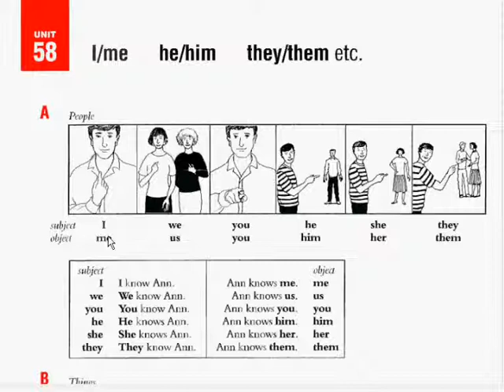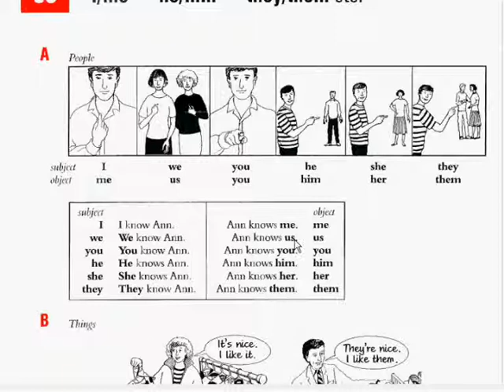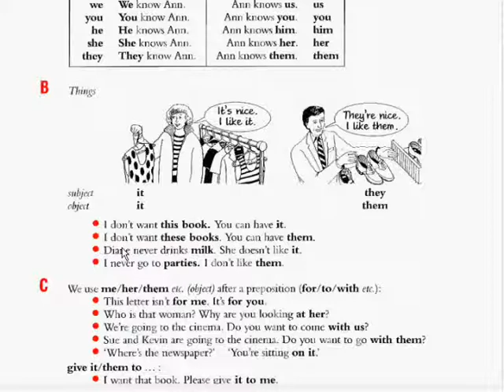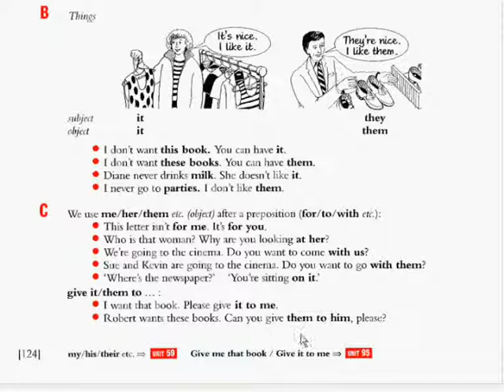Английский язык нормальным русским видеоурок 57